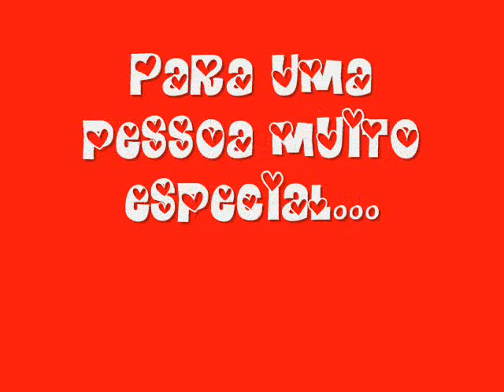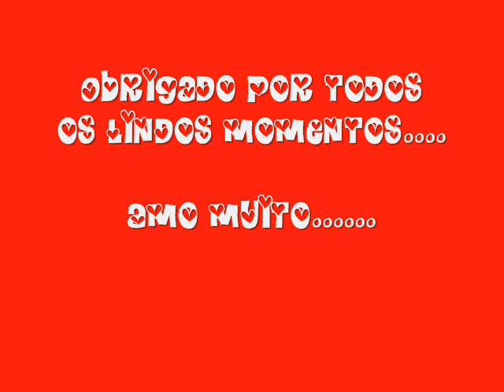Rosto Colado Trio Alvorada Por David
Em homanagem a uma pessoa mais do que especial na minha vida!!!